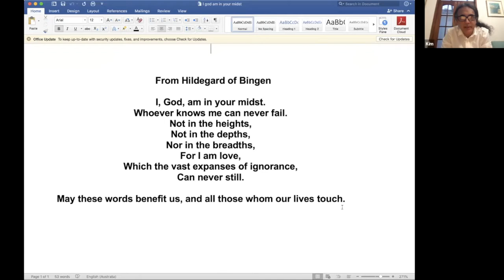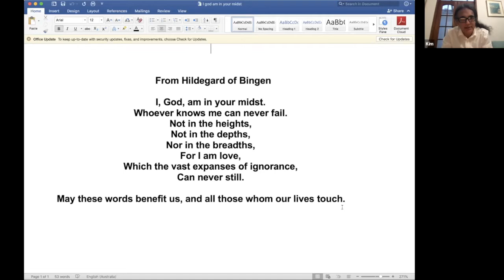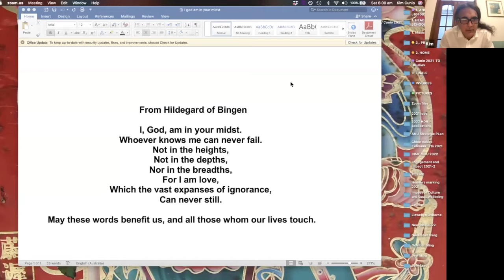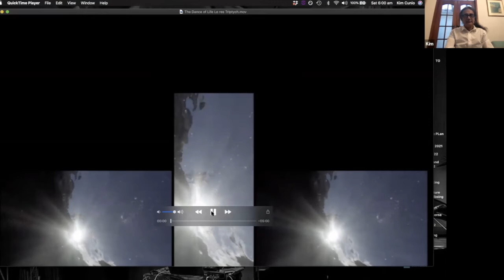Finding Inspiration Anytime Everywhere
We find inspiration in nature and art. in problems and failures. in people’s stories and talents. in a crowd or in the shower. ? If inspiration is everywhere, how to develop the art of noticing? If inspiration can come anytime, how to be more receptive to inspiration? But what to do when inspiration is nowhere to be found?

Sometimes inspiration fades away, so how to capture your inspirations and turn inspiration into action? And as we know, inspiration stimulates creativity, fuels motivation and sparks joy, so join us for tips on how to get inspired.

Speaker: Dr Kim Cunio is the head of the Australian National University School of Music. He is a researcher, composer and performer, who specialises in traditional music, anthropology and acoustic ecology. He has scored for opera, theatre, orchestra, as well as for television and screen.